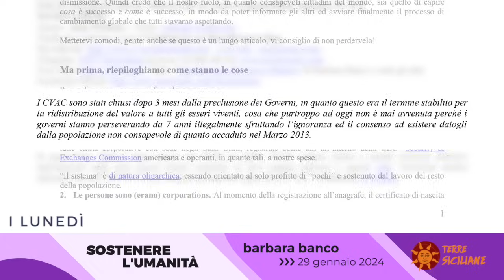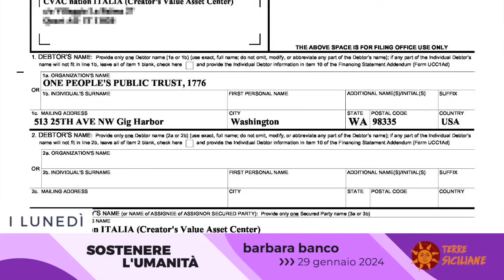Sostenere l'Umanità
Registrazione del 29 gennaio scorso su Terre Siciliane di “Sostenere l'Umanità” con barbara banco che ci ha raccontato la sua esperienza col C.V.A.C. nation ITALIA.

Come già anticipato, i Centri di assistenza per il Popolo Uno noti come  CVAC – Creator’s Value Asset Centres (lett. “Centri per la Valutazione delle Risorse del Creatore”, n.d.t.), furono creati per servire l’umanità, custode della Terra e sono stati chiusi dopo 3 mesi dalla preclusione dei Governi, termine stabilito per la ridistribuzione del valore a tutti gli esseri viventi.

Il C.V.A.C. nation ITALIA è rimasto tutt’oggi aperto, abbiamo invitato i loro membri  a partecipare a questa diretta per aprire un confronto e raccogliere le loro opinioni, ma hanno preferito declinare il nostro invito, tenendo a precisare di “non aver niente a che fare con la titolazione ‘Noi è Io Sono’ né con i suoi associati”.

Tuttavia la serata è rimasta viva e interessante, grazie alle testimonianze di barbara, che ha ripercorso gli eventi e i protagonisti della storia di OPPT 1776 Italia, risalenti al decennio scorso, delle parole di Heather Ann Tucci Jarraf che trascorse un periodo in Italia. Ma anche di cos’è l’UCC, del flusso di valore, di gratuità, di programmazione della sofferenza e di ciò che ancora non vediamo.

IAM-gdp-07251962

Capitoli:
00:00:00 ⎥ Sigla
00:00:18 ⎥ Benvenuti
00:00:39 ⎥ C.V.A.C. nation ITALIA
00:24:54 ⎥ D.J. Trump curatore fallimentare
00:26:57 ⎥ Le parole di Heather
00:32:27 ⎥ Cos'è UCC?
00:45:36 ⎥ Il ruolo del C.V.A.C.
01:04:19 ⎥ Il flusso di valore
01:15:59 ⎥ La programmazione della sofferenza
01:22:29 ⎥ Ciò che ancora non vediamo
01:29:00 ⎥ Saluti